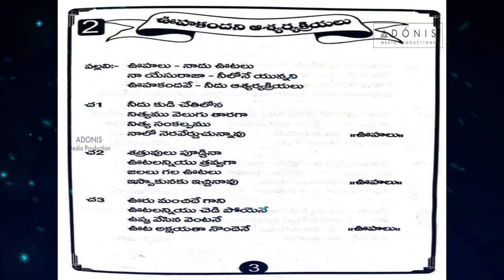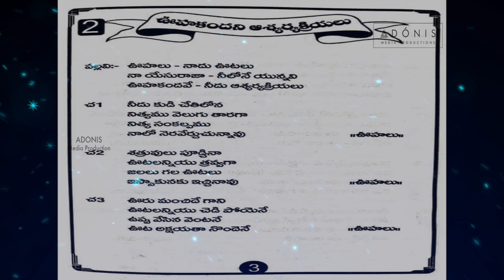HOSANNA MINISTRIES NEW SONGS 2019 \\..2.UHALU NADHU UTALU.........\\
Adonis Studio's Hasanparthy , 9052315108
Bharath Kumar